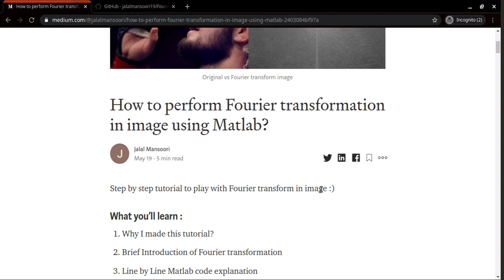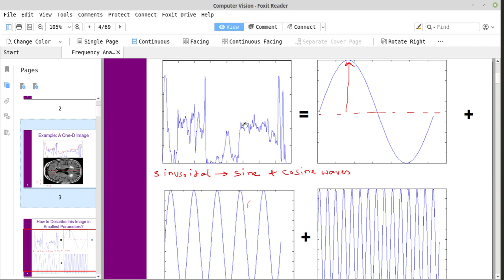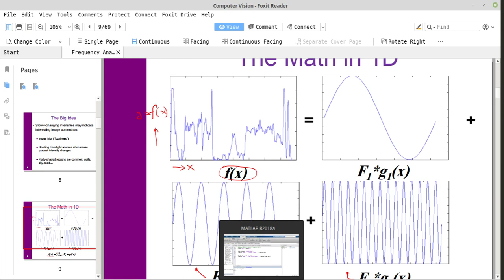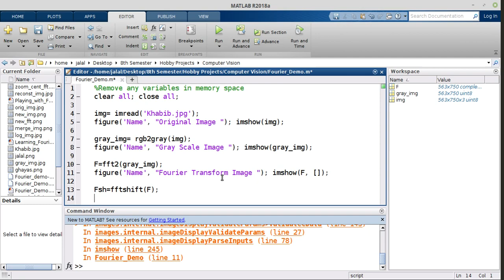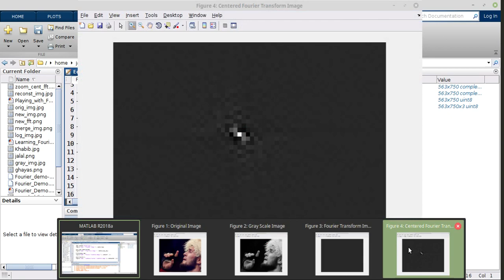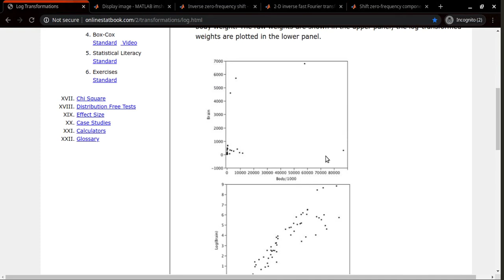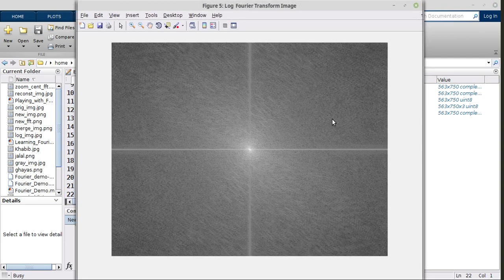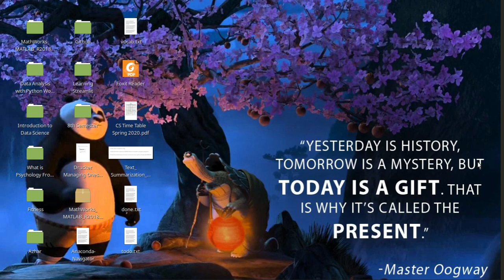How to perform Fourier transformation in image using Matlab | Tutorial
In this tutorial you will learn about converting image into it's Fourier tranform image and then you will reconstruct it into original image.

Anyone who like to read can refer to my medium blog as well

Learn, Create, Share and Repeat :)